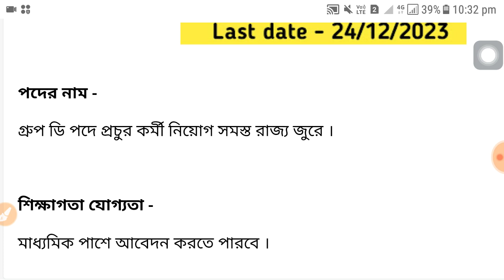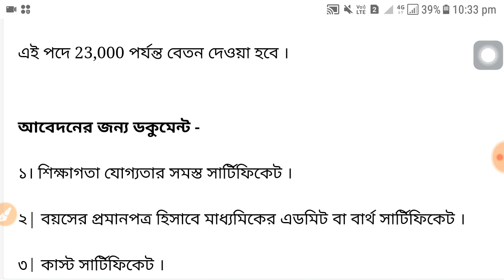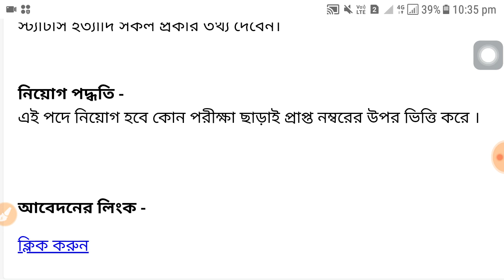রেলে 1100 শূন্যপদে কর্মী নিয়োগ । Railway Recruitment 2023 | 10th pass job vacancy